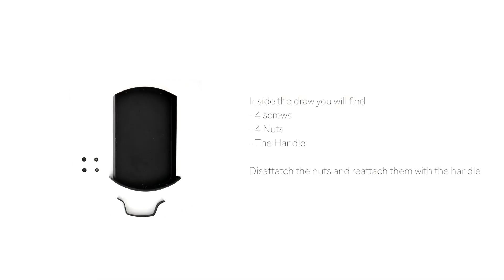Qflame unboxing instructions